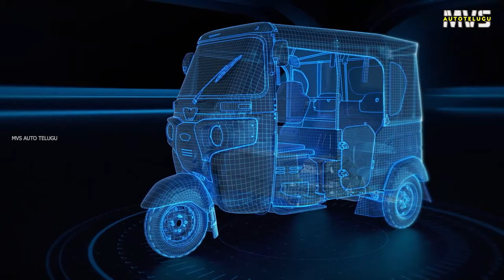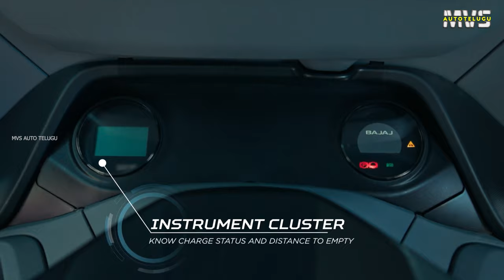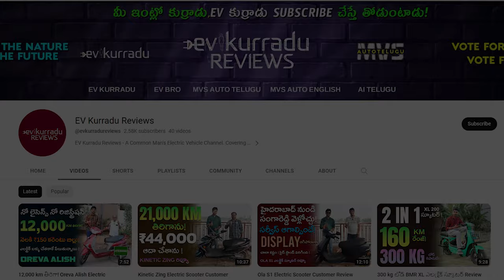Bajaj RE Electric Auto Launch Date, Mileage , Price | MVS Auto Telugu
Bajaj RE Electric Auto Launch Date, Mileage , Price.

Bajaj RE E Tec Electric Auto Specs
178 km Range
45 km/h top speed